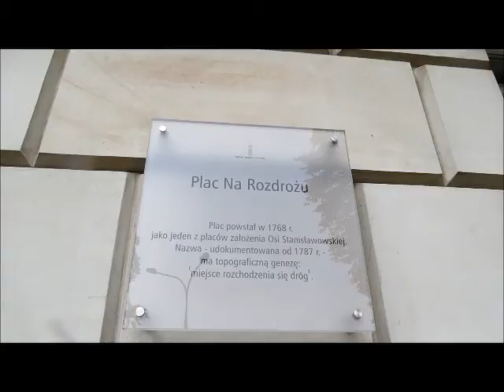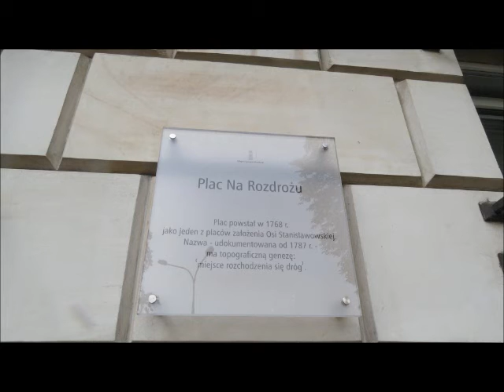2018 09 11 Warszawa pl Na Rozdrożu cz 1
Plac Na Rozdrożu w Warszawie / Na Rozdrożu Square in Warsaw / Place de Na Rozdrożu à Varsovie
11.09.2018 przed / before / avant 15.00